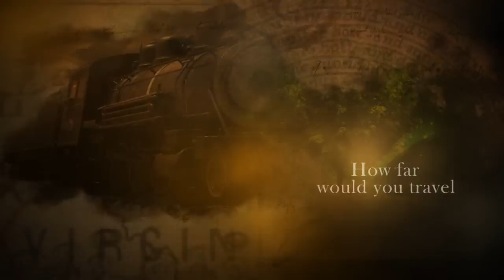All Those Vanished Engines by Paul Park Book Trailer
An extraordinary, intense, compressed SF novel in three parts, each set in its own alternate-history universe. The sections are all rooted in Virginia and the Battle of the Crater, and are also grounded in the real history of the Park family, from differing points of view.
The first section is set in the aftermath of the Civil War, in a world in which the Queen of the North has negotiated a two-nation settlement. The second, taking place in northwestern Massachusetts, investigates a secret project during World War II, in a time somewhat like the present. The third is set in the near-future United States, with aliens from history.
The cumulative effect is awesome. There hasn't been a three part novel this ambitious in science fiction since Gene Wolfe's classic The Fifth Head of Cerberus. Fantasy/Scifi